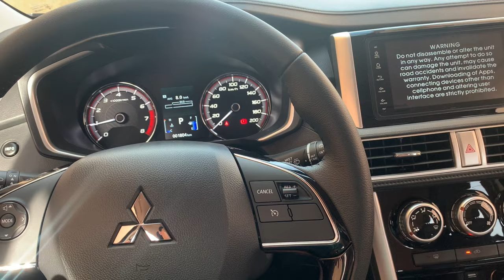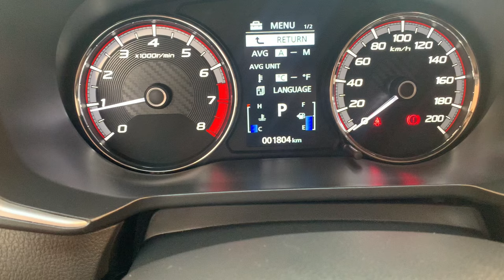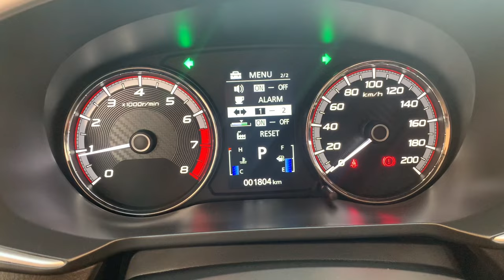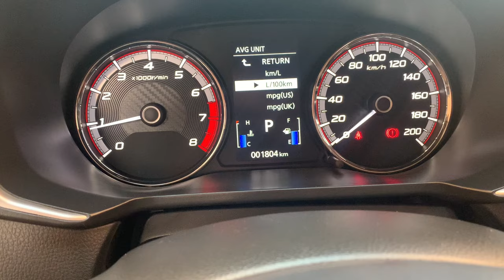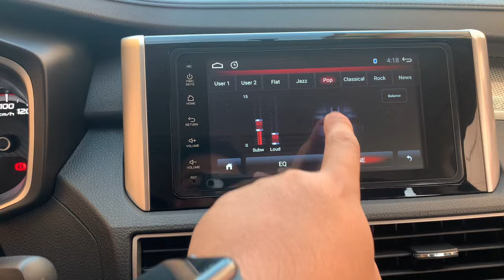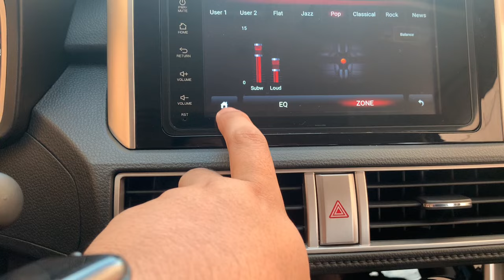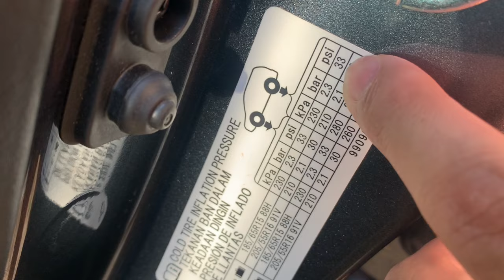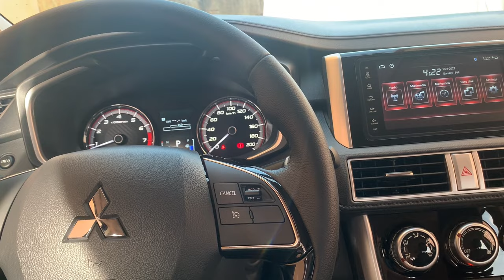MITSUBISHI XPANDER GLS 2022 | HIDDEN FEATURES AND SECRETS! THINGS YOU NEED TO KNOW!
In this video share ko sa inyo yung mga hidden features ng Mitsubishi Xpander. Things you need to know!